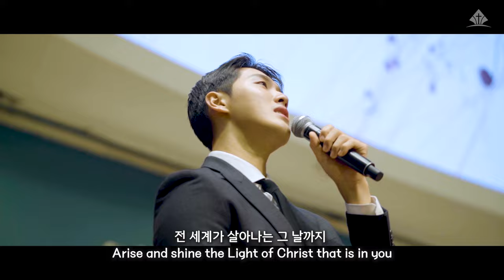[예원교회] 금요기도회 찬양 - 그루터기 2000 & 렘넌트여 일어나라 - 예수생명찬양대 - 2024.09.06.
- 그루터기 2000 & 렘넌트여 일어나라